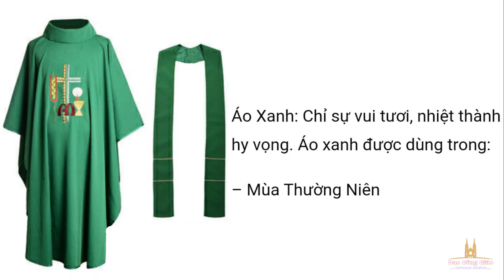Các Loại Áo Linh Mục Mặc Khi Cử Hành Thánh Lễ Là Gì ?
Kênh tìm hiểu Đạo Công Giáo, tham quan và khám phá các công trình lịch sử nét đẹp kiến trúc,các sự kiện của các nhà thờ công giáo ở Việt Nam

A channel to learn about Catholicism, visit and explore the historical works of beauty, architecture, and events of Catholic churches in Vietnam